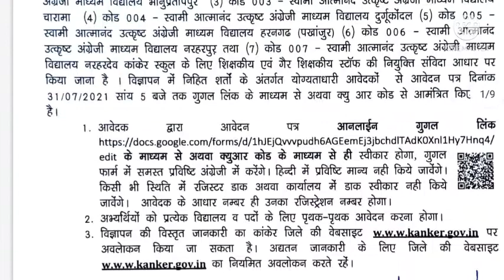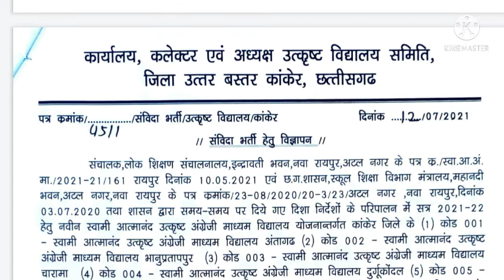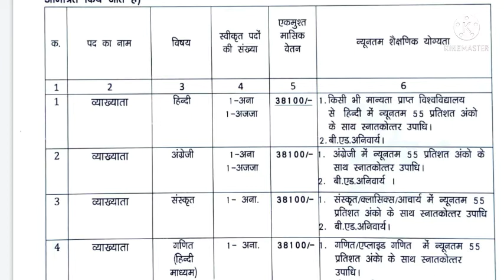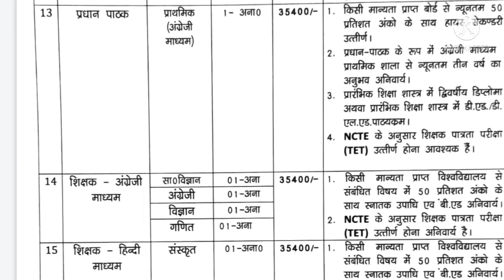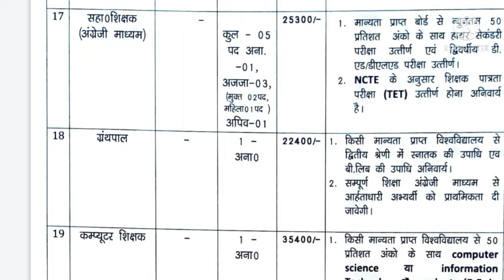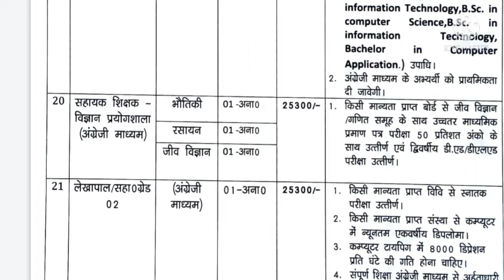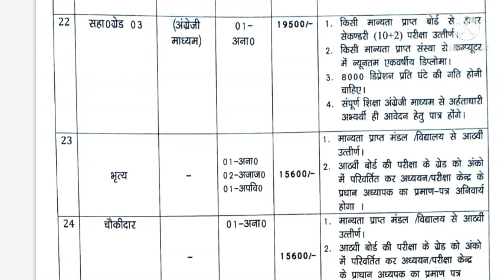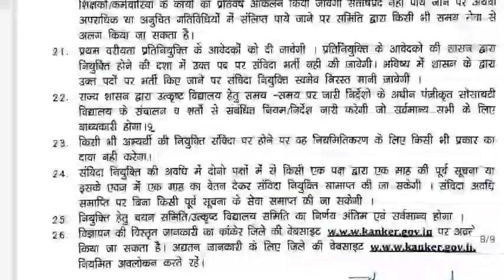आत्मानंद उत्कृष्ट विद्यालय जिला उत्तर बस्तर कांकेर में आई शिक्षक और गैर शिक्षक के विभिन्न पद||cg job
CG job bastar 2021,
CG job sarguja Bharti 2021,
CG job koriya Bharti 2021,
 CG job bemetara Bharti,
CG jobs durg Bharti 2021,
CG jobs dhamtari Bharti 2021,
 CG job Raipur Bharti 2021,
CG jobs korba Bharti 2021,
CG jobs balod Bharti 2021,
 CG jobs mahasamund 2021,
 CG jobs Bharti 2021,
CG new vacancy 2021,
 CG jobs July Bharti 2021,
CG jobs buster new vacancy 2021,
vidhut vibhag Bharti 2021 Chhattisgarh,
CG patwari Bharti 2021,
CG CRPF Bharti 2021,
CG Van vibhag Bharti 2021